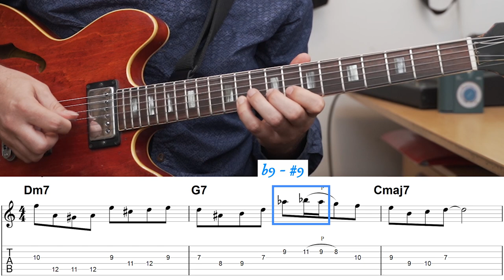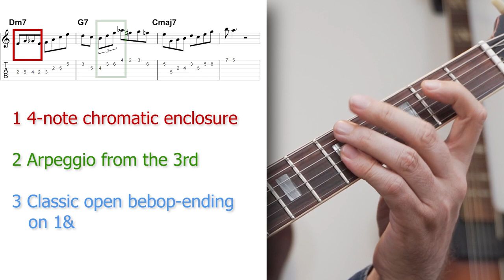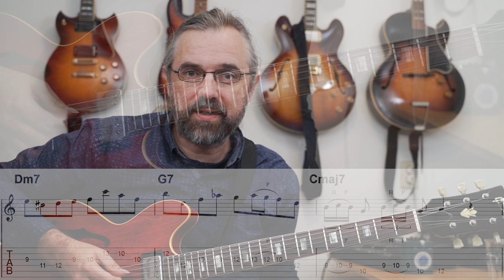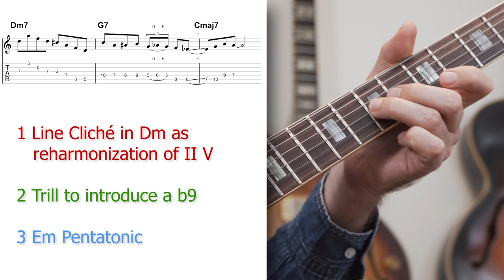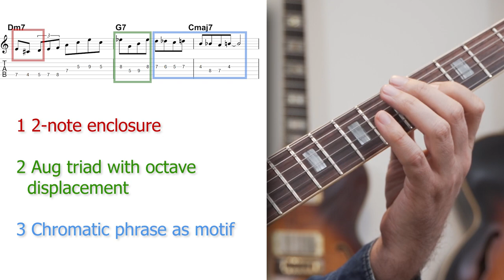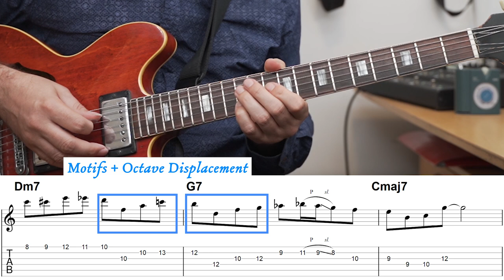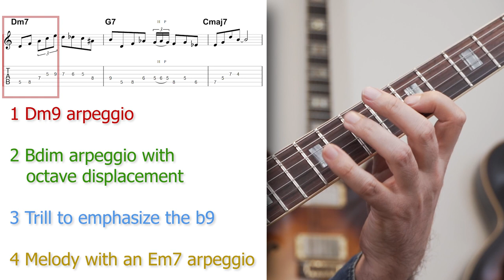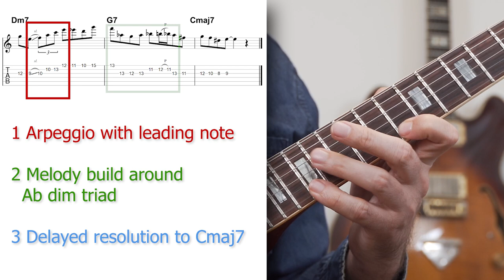Bebop Soloing - The Licks You Need To Check Out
Bebop is a beautiful but difficult musical language to learn.

Sometimes it works better to hear how the phrases sound and try to play them. This way you get a feel for how you should phrase them, and add to your bebop soloing techniques.

This started as a lesson on how arpeggios are used in bebop but then I got really into the licks and liked them so much that I ended up just making a lot of really solid traditional bebop lines.

You should check out the licks but also try to isolate small phrases and make your own licks with them. That is how it really becomes a part of your vocabulary.

Check out the lesson on using a different type of chromaticism, passing notes, enclosures and more:

Content:
0:00 Intro - Bebop Language
0:09 How To Add To Your Vocabulary - Studying Bebop Licks
0:50 Lick #1 -Melodies within The Lines
1:03 Why I Don't practice Bebop Scales
2:01 Lick #2 - Jazz Licks with Direction
3:03 Lick #3 - Breaking Up Scale movement
3:52 Bebop Ending - Rhythms
4:19 Lick #4 - Trills and Inversions and Arpeggio Patterns
5:19 Trills to break up the flow
5:38 Lick #5 -Using Voice-leading ideas as Reharmonization
6:53 Lick #6 - A Chromatic Motif
7:51 Lick #7 - Motivic Altered Dominant
8:56 Lick #8 -16th-note trills and forward pull
10:05 Lick #9 - Extended Arpeggios
11:08 Lick #10 -Arpeggios with Triplets and Embellishing a Dim Inversion
12:38 Like the video? Check out My Patreon Page

If you like this video and want to help translate it into your own language you can do so

Edited by Luciano Poli

My Book: Modern Jazz Guitar Concepts

My Gear:

Camera 1
Camera 2
Video Lights

Great Safe Gigbag
SonoCore Strings: 13-53
Powered Monitor
Audio Interface